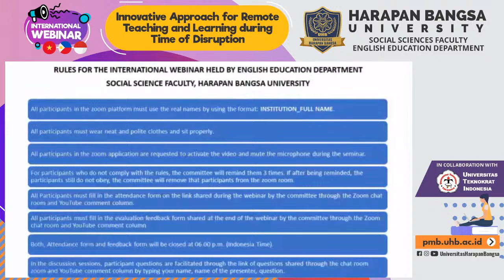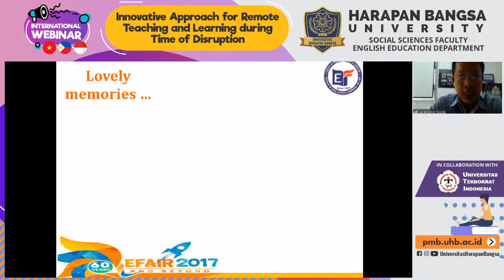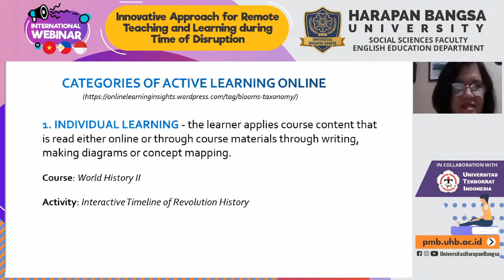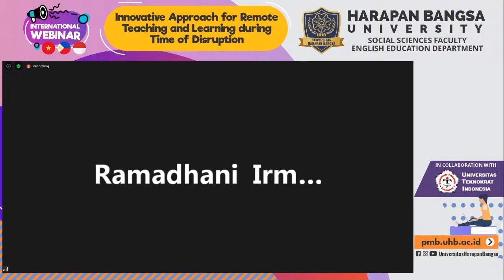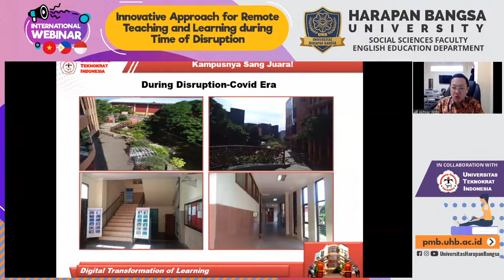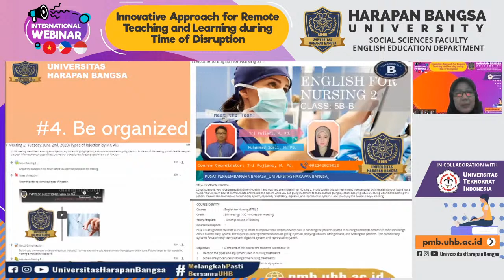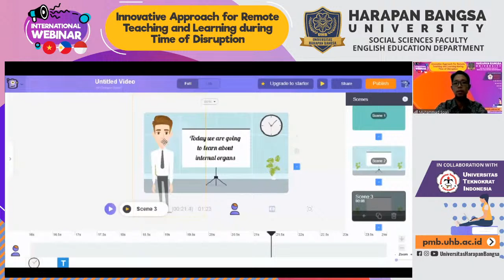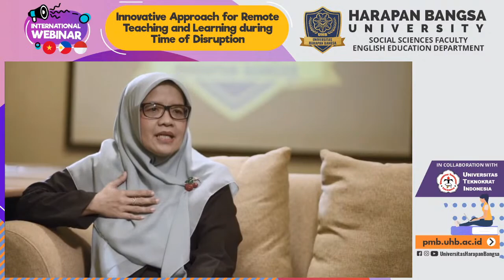International Webinar English Education UHB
Innovative Approach for Remote Teaching and Learning during Time of Disruption